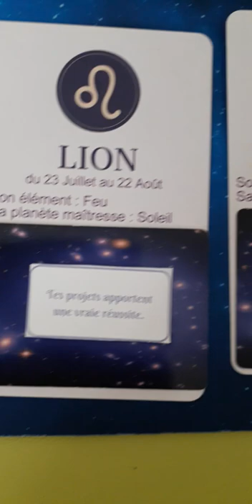Flammes Jumelles💖Message pour vous 💖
Ne prenez que ce qui résonne en vous, pensez également à regarder les messages de vos ascendants et signes lunaires pour vous et la personne de votre coeur.
Je vous invite également à écouter mes autres vidéos afin de recevoir des compléments d'informations.

🌹Développement personnel :
L'Oracle Relationnel

Stéphanie B.